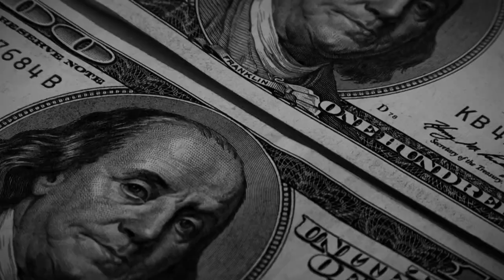NY46 George Amedore - Shadowy